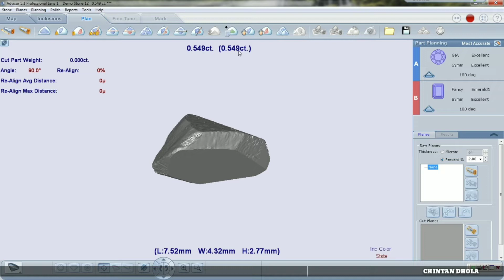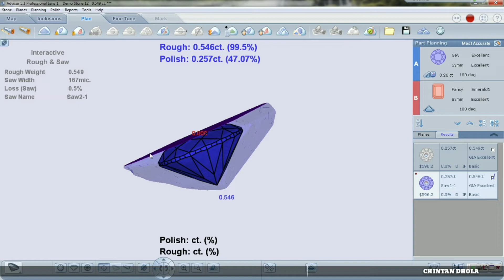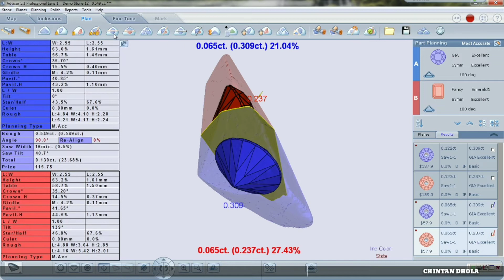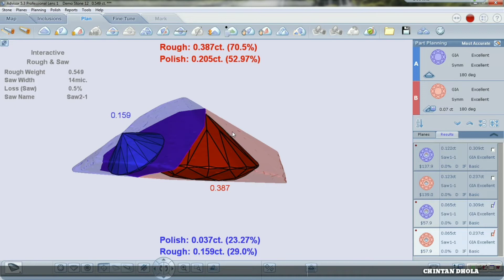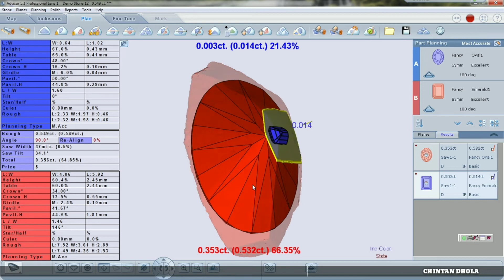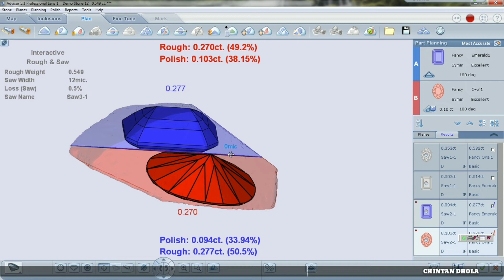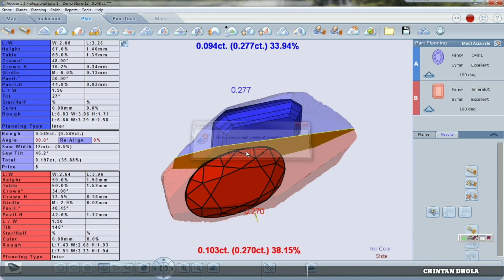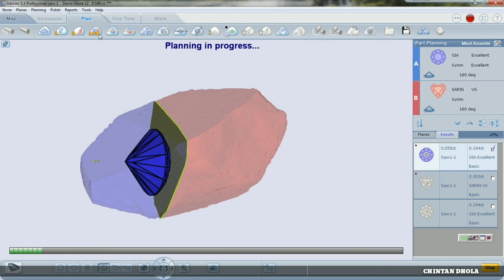સરીન મશીન - Interactive Mode | Sarin Machine - Interactive Mode Use | Chintan Dhola